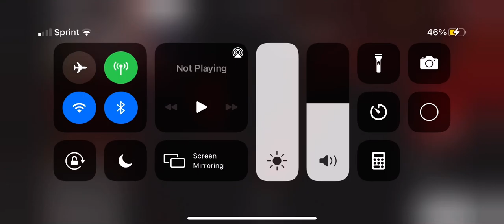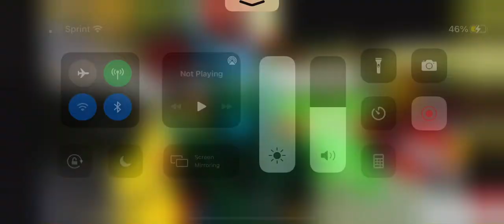WE FOUND PHANTOM IAN IN FNAS THE ULTIMATE ROLEPLAY NOT CLICK BAIT